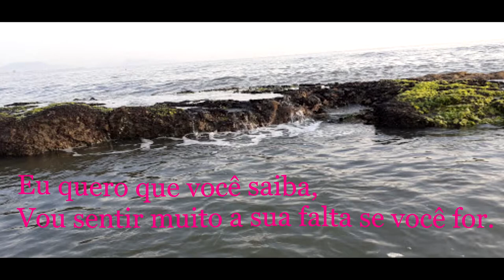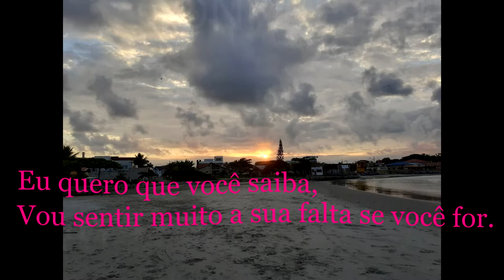RAY CONNFF - HEY